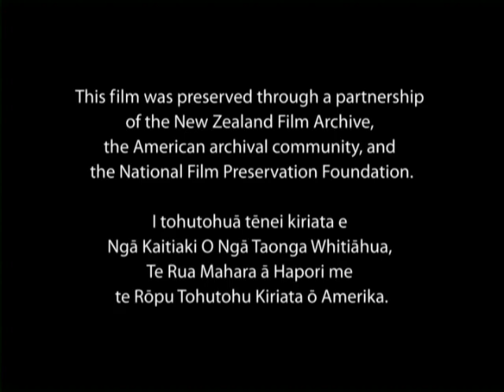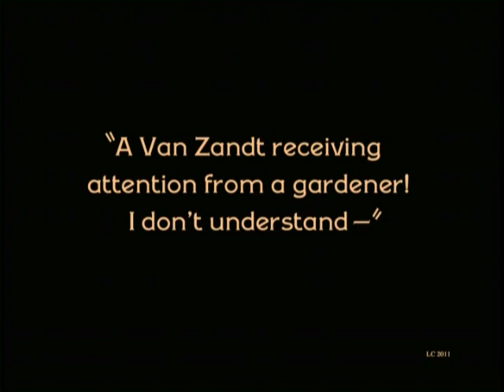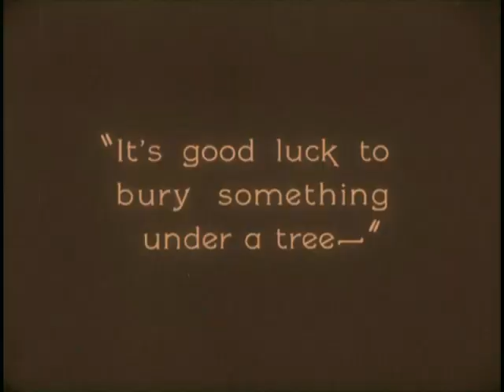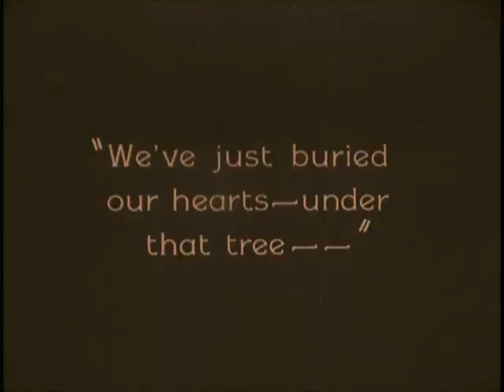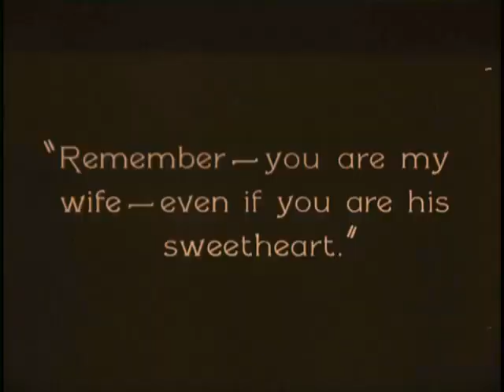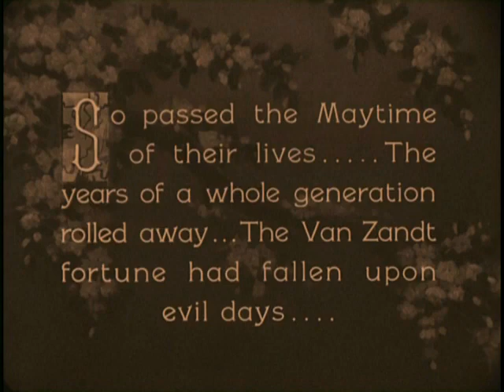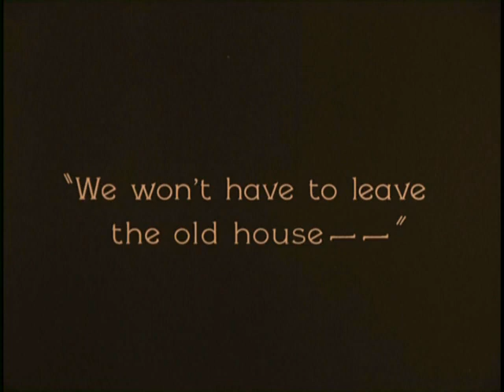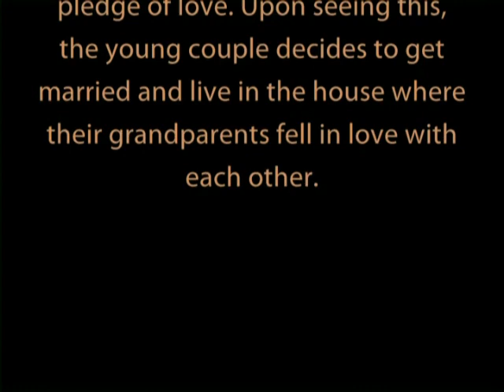Maytime (1923)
"Maytime is a 1923 American silent romantic drama film directed by Louis J. Gasnier and starring Ethel Shannon, Harrison Ford, and William Norris. The film also features one of Clara Bow's earliest cinema roles. The film is based on the musical of the same name composed by Sigmund Romberg with a book by Rida Johnson Young. A different film with the same name was made in 1937 also based on the musical.

Once considered to be a lost film, an incomplete print of the film was found in 2009 in the New Zealand Film Archive and underwent restoration. Four out the original seven reels had survived. The preserved film is available for viewing on the website of the National Film Preservation Foundation. The movie is in the public domain."